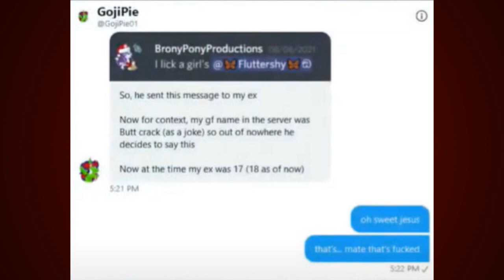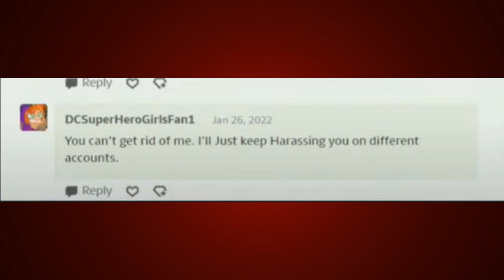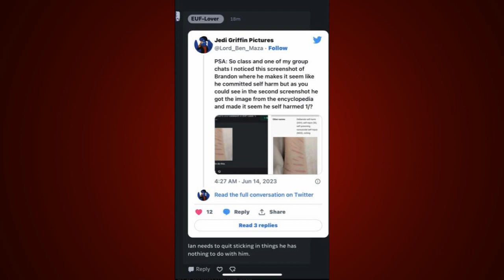Brandon The Pedo Pony Being a Troglodyte on DeviantArt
As title says class Brandon is once again being salty in DeviantArt and recently being a troglodyte and saying alot of stupid crap as well as pulling a scummy move which you will see soon enough and yes grab some popcorn

Big Thanks To Nascarman101 for being my $20 Patron thanks for your support my dude!!!

Follow Me on Main Twitter: @Lord_Ben_Maza

Follow me on Second Twitter: @BentheLordMaza